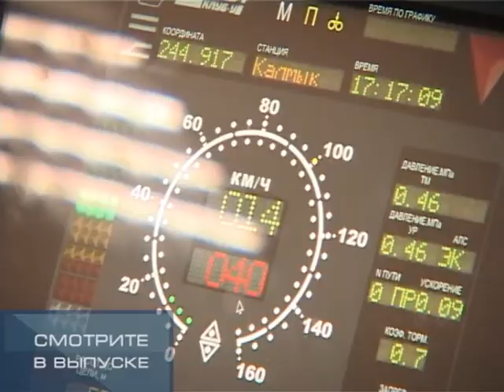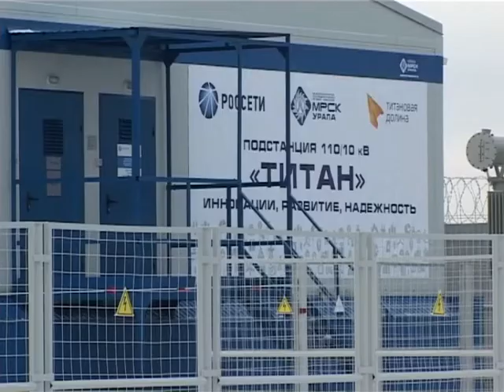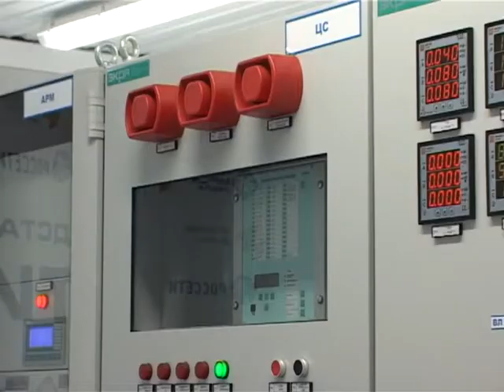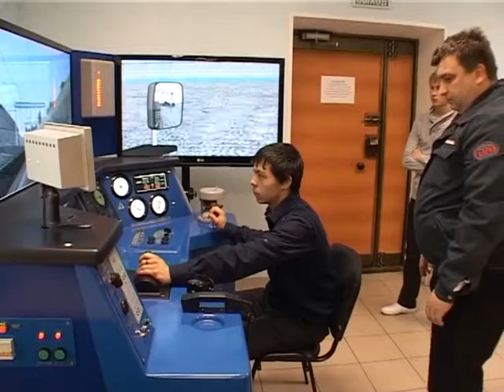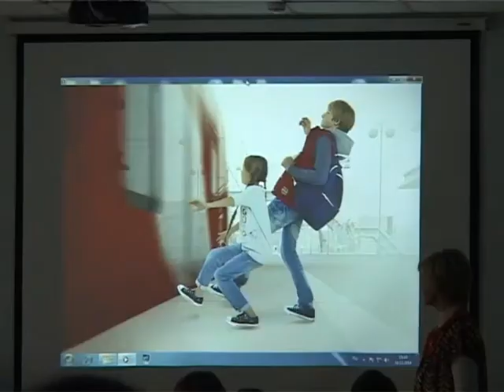Новости Выпуск от 10 декабря Тагил ТВ